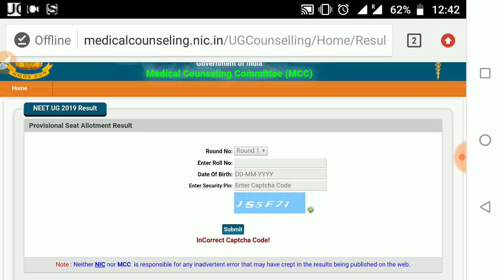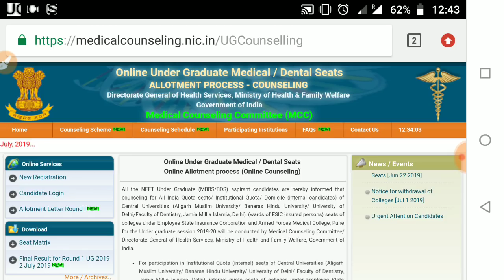MCC LATEST UPDATE || URGENT NEWS || ALLOTMENT LETTER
Hlo student mcc released the allotment letter.